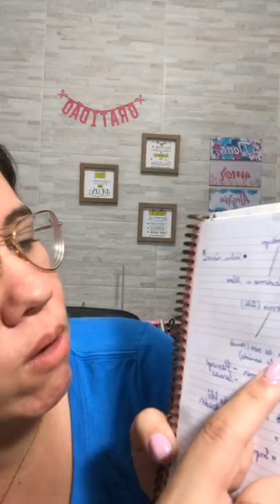Vida de Papeleira - Organização e Produção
Como consigo dar conta!